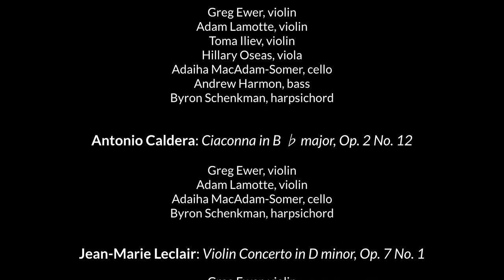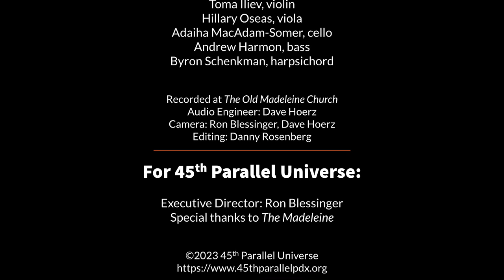45th Parallel Universe presented Greg Ewer and friends, performing "Treasures of the Baroque"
45th Parallel Universe presents
Treasures of the Baroque
Live performance

WORKS
J. S. Bach: Cello Suite No. 1 in G major, BVW 1007 – Prelude
G.F. Handel: Trio Sonata in G minor, Op. 2 No. 5, HWV 390
Anna Bon: Sonata in C major, Op. 2 No. 4
Jean-Pierre Guignon: Les Sauvages
Vivaldi: La Stravaganza, Op. 4 Concerto No. 12 in G major, RV 298
Antonio Caldera: Ciaconna in B ♭ major, Op. 2 No. 12
Jean-Marie Leclair: Violin Concerto in D minor, Op. 7 No. 1
PERFORMERS
Greg Ewer, violin
Toma Iliev, violin
Adam Lamotte, violin
Hillary Oseas, viola
Adaiha MacAdam-Somer, cello
Andrew Harmon, bass
Byron Schenkman, harpsichord